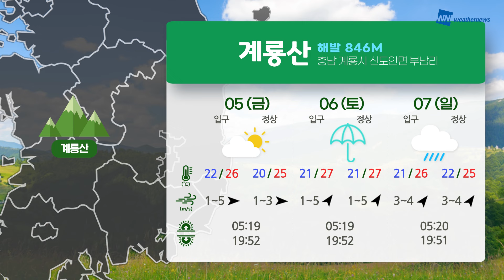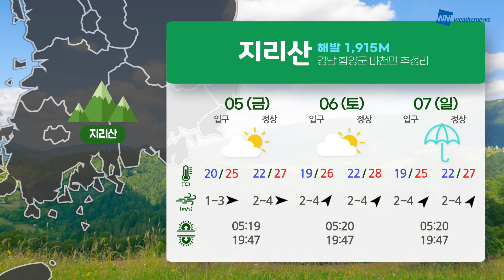[산 날씨 전망] 7월 5일(금)~7월 7일(일)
모레까지 전국에 장맛비 소식 이어가겠는데요.
강하고 많은 비에 유의하셔야겠습니다.

남부와 제주를 중심으로는 한낮 기온이 33도 내외까지 오르며 무더위가 이어져
건강관리 잘 해주셔야겠습니다.